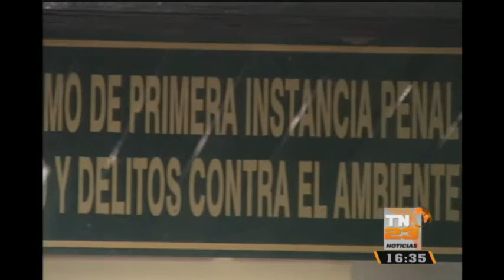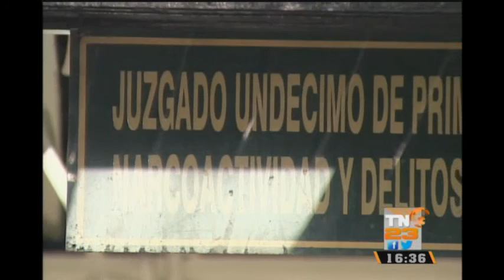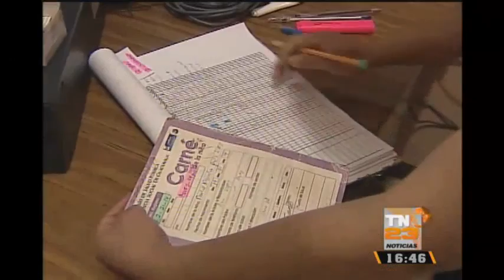TN23 Noticias 16:30 horas: Programa del 9 de Febrero 2016